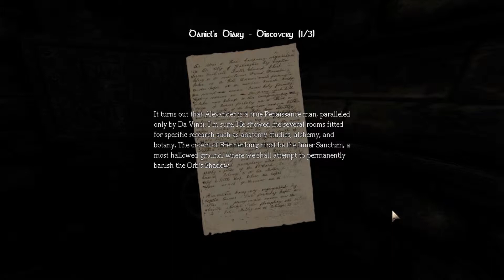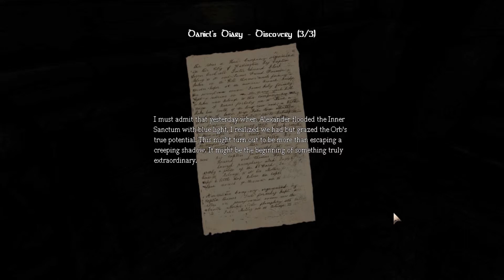Amnesia: The Dark Descent Walkthrough - Cistern | Part 18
Settings:
- Resolution: 1920x1080
- V-Sync: On
- Maxed Out

- OS: Windows XP
- Processor: Intel Pentium 4 @ 1.5 GHz / AMD Athlon XP 1500+
- Memory: 1 Gb
- Hard Drive: 2 Gb free
- Video Memory: 128 Mb
- Video Card: nVidia GeForce 6600 / ATI Radeon X1300
- Sound Card: DirectX Compatible
- DirectX: 9.0c

- OS: Windows XP/Vista/7
- Processor: Intel Pentium 4 @ 2.6 GHz / AMD Athlon XP 2500+
- Memory: 2 Gb
- Video Memory: 256 Mb
- Video Card: nVidia GeForce 7800 / ATI Radeon x1900
- DirectX: 9.0c

My PC:
- CPU: Intel Core i7-3770K @ 3.5GHz
- RAM: Kingston HyperX DDR3 8GB(2x4GB) 1600MHz
- Graphics card: ASUS GeForce GTX 660 Ti
- Motherboard: ASUS P8B75-V
- HDD: Seagate 5400RPM 80GB
- Case: Cooler Master Elite 333 500W
- Optical drive: NEC AD-5280S
- Display: LG IPS235V 23'' 1920x1080
- OS: Windows 7 Ultimate 64-Bit